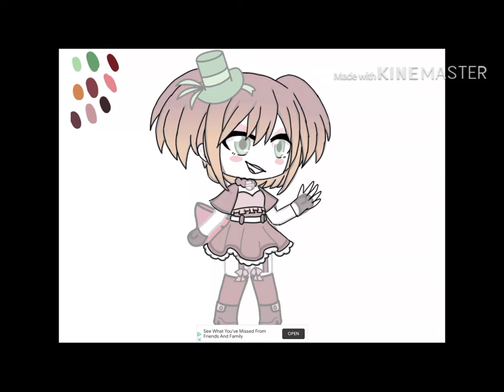Just a speed edit of circus baby.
Just me making a picture of circus baby cause I was bored

Apps used:
IbisPaintX

KineMaster

Gachalife